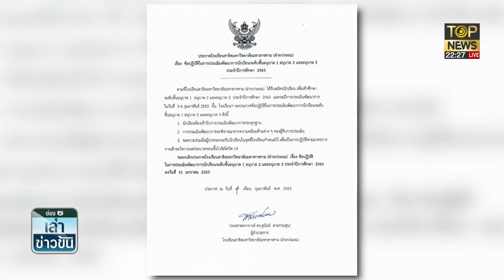จบดราม่า ตัดคะแนนเด็กร้องไห้ ล่าสุด ถอย ยกเลิกประกาศ | เล่าข่าวข้น | TOP NEWS